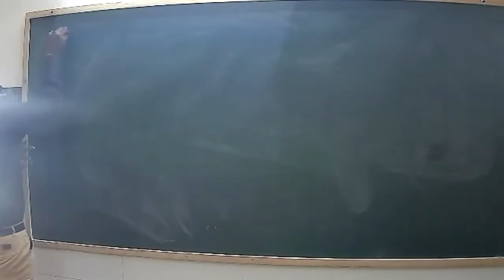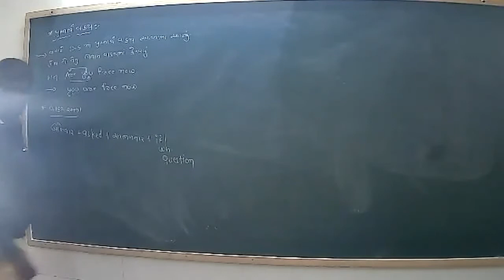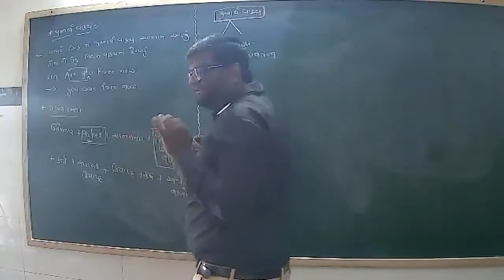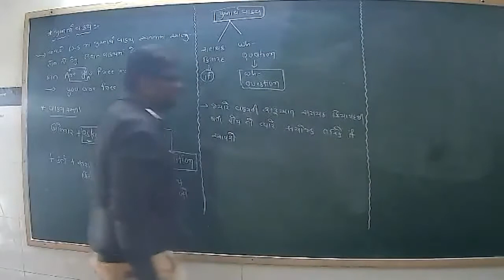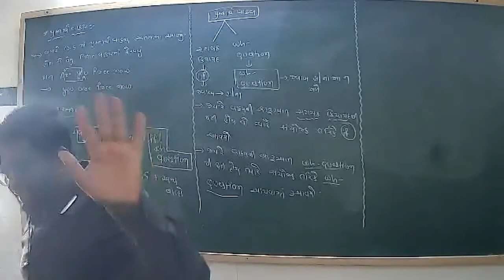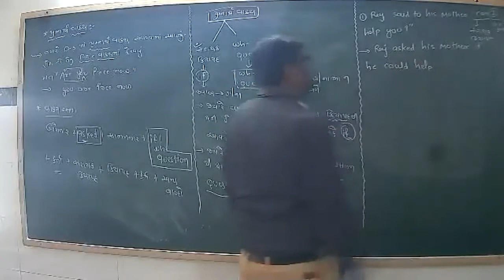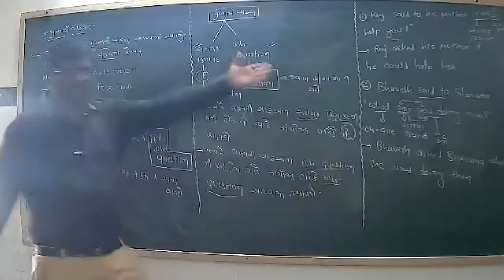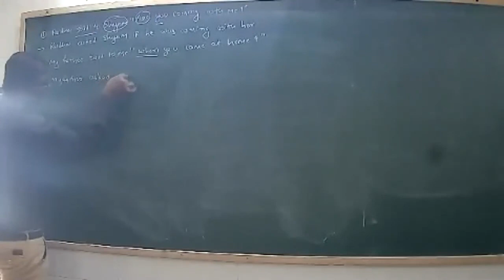DIRECT INDIRECT SPEECH (PART-2) (25-03-2021)